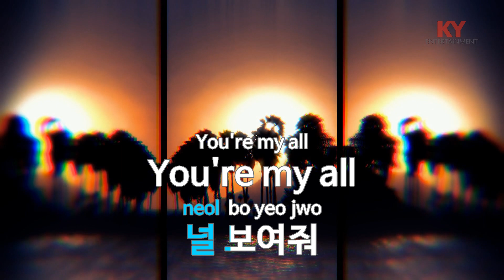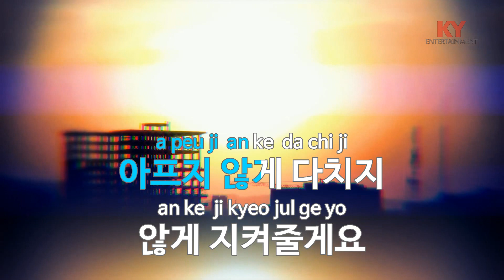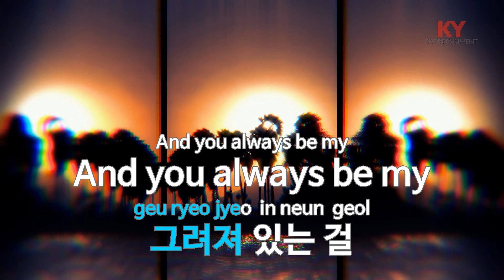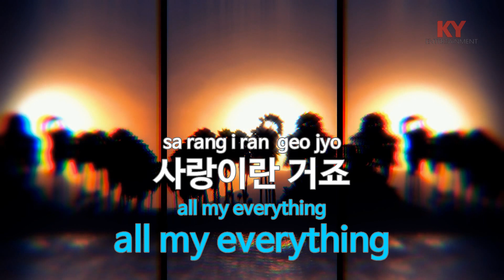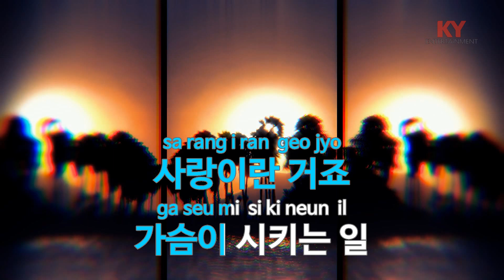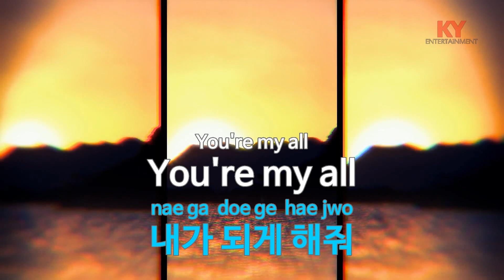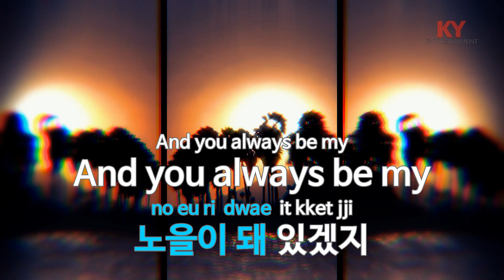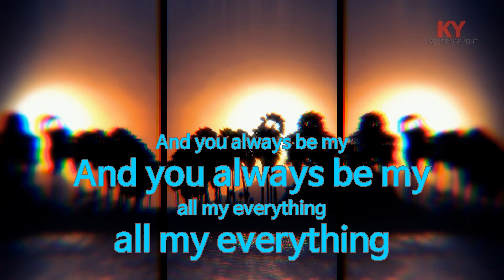[KY ENTERTAINMENT] 열정(My Everything) - 천상지희The Grace (KY.45753) / KY Karaoke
★ 곡 정보 ★
번호 : 45753
제목 : 열정(My Everything)
가수 : 천상지희The Grace
작사 : 유영진
작곡 : Thoresen,Jens

Copyrightⓒkeumyoung